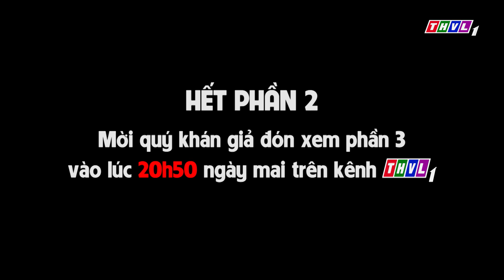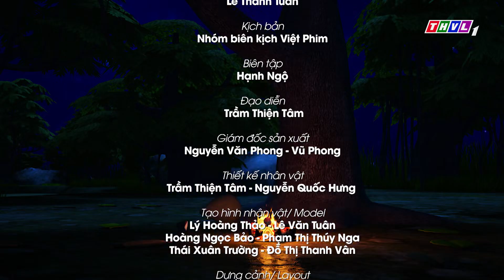SỰ TÍCH TRẦU CAU | Phần 2 🍭Phim 3D Kho tàng cổ tích🌸Cổ Tích Việt Nam Hay Nhất Thế Giới 2022